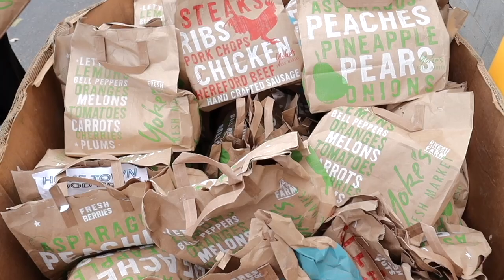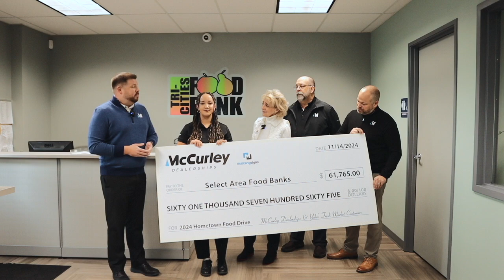2024 HomeTown Food Drive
The 23rd Annual McCurley Hometown Food Drive raised an incredible $61,765 and brought in 26,500 pounds of food throughout October! This achievement was only possible thanks to our amazing community, Yoke's Fresh Market, and everyone who contributed to making a difference for local food banks.

Thank you for coming together to spread kindness and hope during this special time of year. Let’s continue to show what the power of community can do! 🥫✨St Vincent de Paul Food Bank - Pasco The Salvation Army Yakima Tri City Union Gospel Mission The Salvation Army TriCities Corps Tri-Cities Food Bank